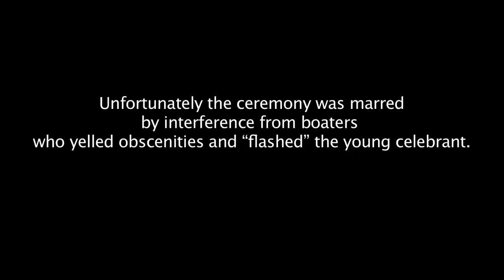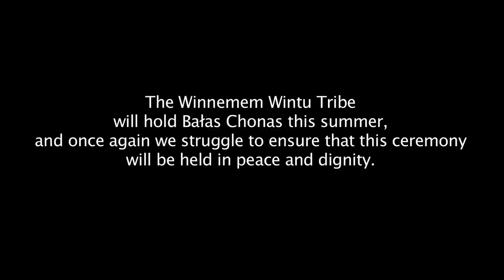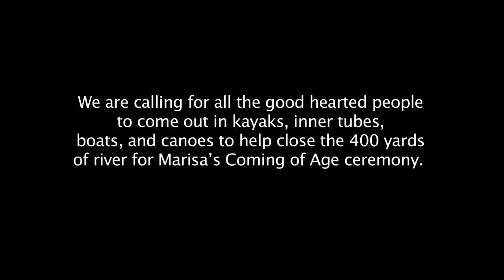Winnemem Wintu's Bałas Chonas Call to Action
In 2006, the Winnemem held the first Bałas Chonas in 85 years. Unfortunately the ceremony was marred by interference from boaters who yelled obscenities and "flashed" the young celebrant. Our ceremonies establish the fabric of this tribe. Experiencing racism of this magnitude indelibly stains this fabric.

After suffering the indignity of racial taunts and the threat of injury from boaters who refused to honor the voluntary closure of the River, the Tribe determined to never place our young people in that situation again and began the arduous task of trying to secure closure of the ceremonial area.  In 2010 the Tribe once again returned to the River to celebrate the coming of age of two more of our young women. The Winnemem Wintu Tribe will hold Bałas Chonas this summer, and once again we struggle to ensure that this ceremony will be held in peace and dignity. Our War Dance for a peaceful Coming of Age ceremony was a great success as hundreds of volunteers helped temporarily close the 400 yards of the McCloud river as a practice run. We plan to do this for the Coming of Age ceremony June 30- July 3 whether for the Forest Services complies with our request or not.

We are calling for all the good hearted people to come out in kayaks, inner tubes, boats, and canoes to help close the 400 yards of river for Marisa's Coming of Age ceremony.

Word from our sources inside the Forest Service is that the agency is feeling the heat of our public support. Continue to put the pressure on them to do the right thing by contacting U.S. Forest Service Chief Tom Tidwell at or